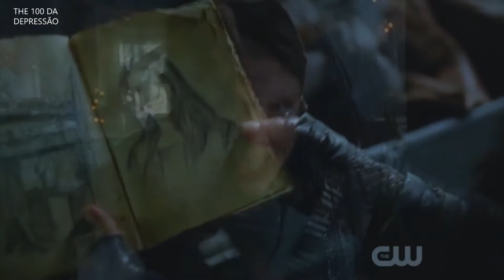octavia blake - don't worry child [+4x06]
enjoy it. play in 1080p.